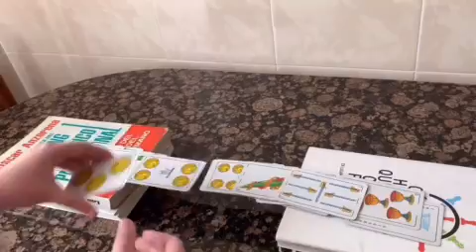Vídeo Final Ed. Física